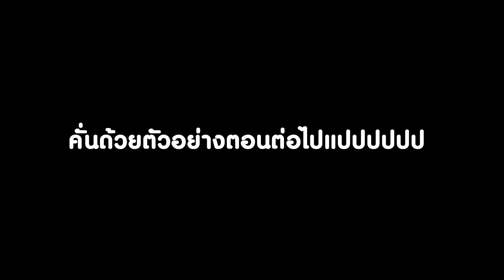ลองกินขี้ช้างสดๆแบบแบร์กิล ครั้งแรกและครั้งเดียวในชีวิต!!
สนใจไปเล่นกับน้องช้าง คีรีและภัคดี ได้ตามเพจนี้ได้เลย
ดูคลิป ช้าง EP1 ที่นี่